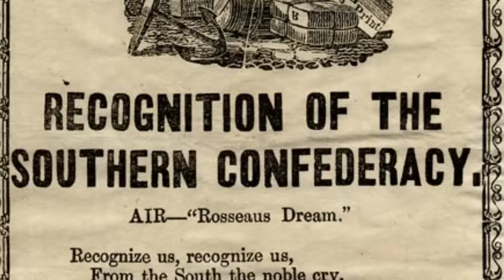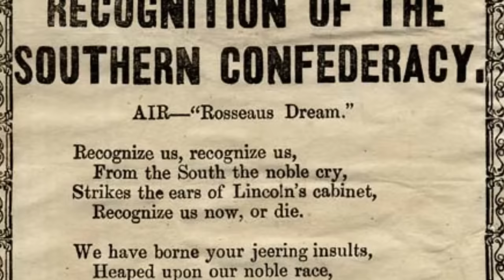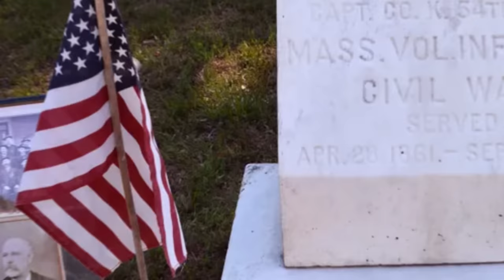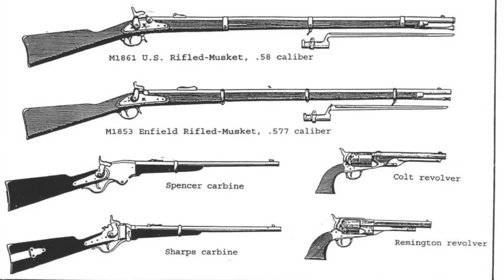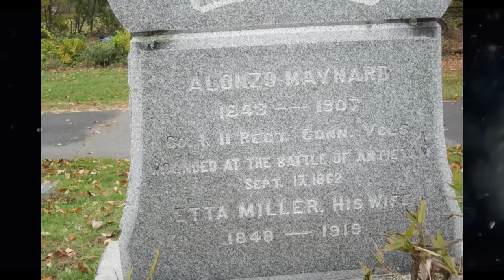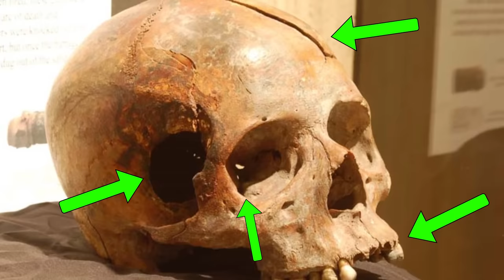The WORST Wounds from the Battle of Antietam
Explore the scariest w from the Battle of Antietam of the US Civil War in our documentary.  Discover the challenges faced by brave soldiers and the impact of this historic battle on their lives.

0:00 - Intro
0:43 - Goals of Battle
1:21 - Cornfield Fight
2:57 - Sunken Road Fight
4:09 - Reason of Worst Wounds
6:53 - Antietam Arm
7:43 - Hospital after Battle
9:34 - Burial
10:12 - Deceased Generals

Credits: Gods and Generals, Gone with the Wind and others (Please write me an email if I forgot to mention your channel)
Thumbnail Reference: The History Explorer